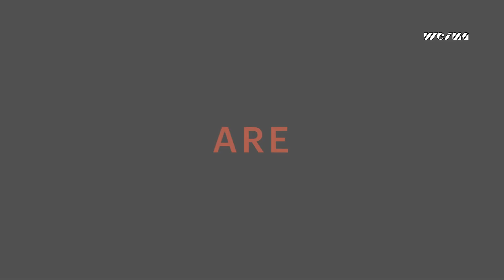PUEHLER E 200 presses oil out of plastic bottles